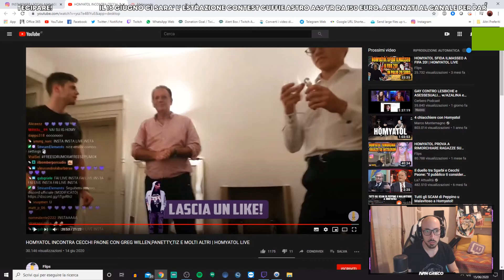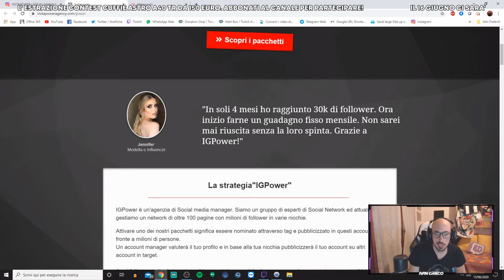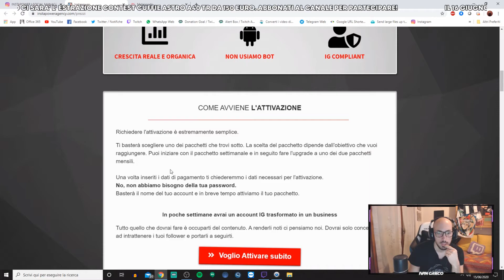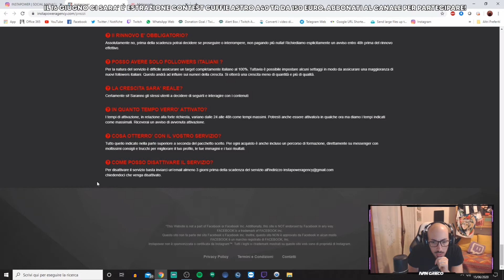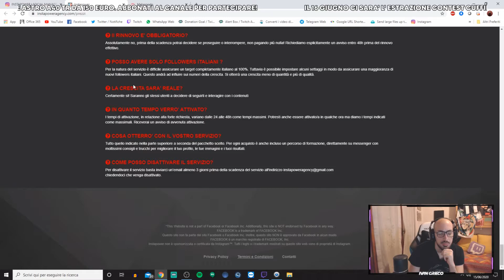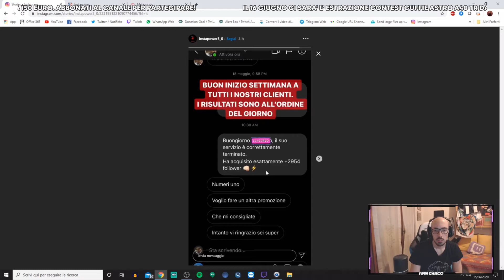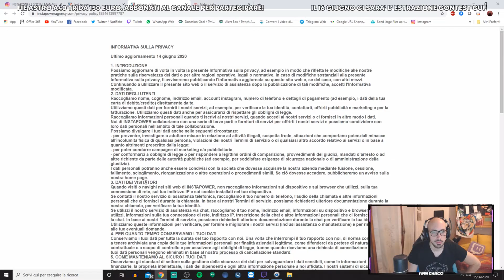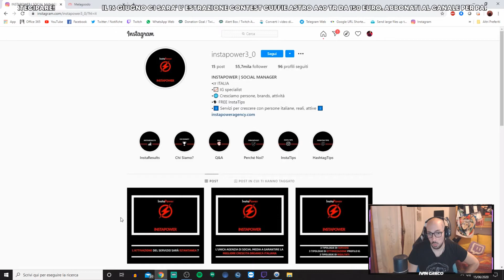IVAN GRIECO PARLA DEL RITORNO DI LICCARDO DURANTE IL TG TWITCH